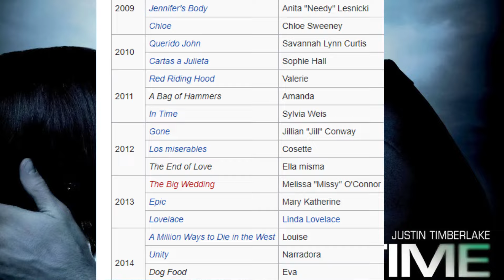EL PRECIO DEL MAÑANA / IN TIME PELICULA DEL 2011, JUEVES DE PELICULAS RECOMENDACION DE F-7/22/2022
Dirigida por Andrew Niccol
Guion Andrew Niccol
Reparto Amanda Seyfried, Justin Timberlake, Cillian Murphy
Título original In Time
SINOPSIS
El director Andrew Niccol (Gattaca, Simone, El señor de la guerra), regresa al género que mejores resultados le ha dado, el thriller futurista con un cierto grado de conciencia social.
In Time nos introduce en una distopia en la que los avances científicos han conseguido generar una cura contra el envejecimiento. Pero serán las clases más adineradas las únicas que puedan hacerse con la cura, lo que ocasionará unas desproporcionadas diferencias de clases y mucha tensión social. Ahora el tiempo es la llave para pagar lujos y necesidades y el coste por la vida comienza a ser demasiado caro. En ese escenario, un joven, Will Salas (Justin Timberlake, Con derecho a roce), tratará de evitar sin éxito la muerte de su madre, y a partir de ese momento será perseguido por una sección de la policía fuera de la ley conocida como "los guardianes del tiempo", y será acusado de haber matado a un acaudalado empresario.
En su huida, secuestrará a Sylvia (Amanda Seyfried, Caperucita roja), una chica rica que le servirá como moneda de cambio antes de enamorarse de ella.
RECOMENDACION, CRITICAS Y ANALISIS DE PELICULAS DESDE MI PERSPETIVA PERSONAL. HECTOR R.M.